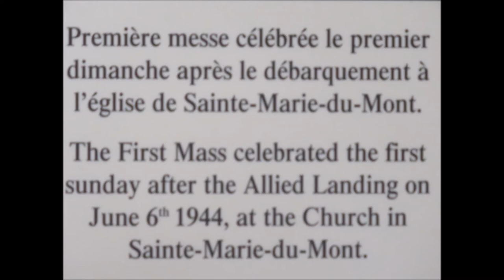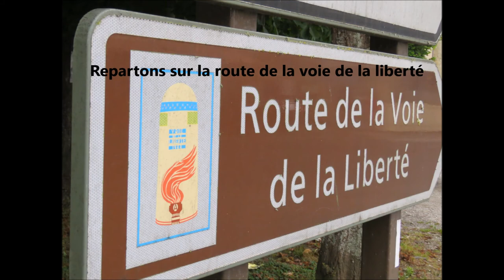De la mi-Carême au débarquement WWII 06/06/44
Qu’est-ce que la mi-Carême ?
Publié le 21 février 2017  sur le Site eglise.catholique.fr

Comme son nom l’indique, la mi-Carême marque la moitié du Carême, mais rien dans le calendrier liturgique n’indique cette mi-temps.

Nous partons en cette période de mi-Carême à la découverte de l'Eglise Notre-Dame à Sainte Marie du Mont dans le département de la Manche, à proximités des plages  du débarquement de  Normandie le 06 juin 1944 et ainsi du secteur de UTAH Beach.
C'est dans cette Eglise que fut célébrée la première messe pour les soldats venus de si lointains horizons le premier dimanche qui suivit le "Jour J"  ... Nous ne les oublions pas.

We leave at this time of Lent to discover the Church of Our Lady of the Assumption in Sainte Marie du Mont in the department of Manche, near the Normandy landing beaches on June 06, 1944 and the area of UTAH Beach. It was in this Church that the first Mass was celebrated for the soldiers from so far away on the first Sunday after "D-Day"

Wir gehen um diese Zeit der Fastenzeit, um die Kirche Unserer Lieben Frau von der Himmelfahrt in Sainte Marie du Mont im Département Manche, in der Nähe der Landungsstrände der Normandie am 6. Juni 1944  von UTAH Beach. In dieser Kirche wurde am ersten Sonntag nach dem "D-Day" die erste Messe für die Soldaten von so weit weg gefeiert. Da waren auch noch Soldaten aus Deutschland die sie verchteken um nicht zuremördet werden. Die geschichte sagt uns, das der Priester es wusste;  nach dem  konnten Sie entkommen und ergaben  sich später.

Images Eglise Notre-Dame de l'Assomption  Sainte-Marie-Du-Mont
Aimé GUTHLEBEN  -   2016 - Canon Powershot Sx60sH

"Oû dois-je aller Seigneur"
Interprétation et enregistrement Aimé GUTHLEBEN

Instrument
YAMAHA PSR S970  - Style Pack Church

Mars 2018